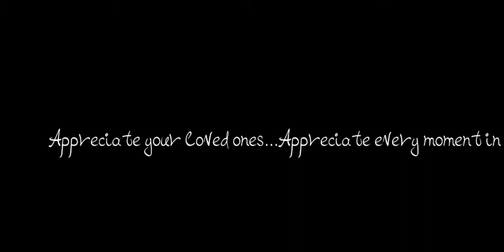T.D.Z 3 Premium Android Gameplay!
Atmospheric Stalker adventure in the post-Apocalypse world!

No ads. In the future-access to new content.In the future, the price will increase!
The Dead Zone 3 Dark Way is an extremely interesting journey in a dangerous Exclusion zone. Plunge into the battle with bloodthirsty mutants. Immerse yourself in spiritual gatherings around the campfire. Feel the incredible atmosphere. Enjoy the full story line, with lively dialogue and a dynamic cut-scenes.The game is fully translated into English! Read more about all the features below:
★Plot
The story of this game will capture you from the first seconds!
The game's plot tells us about a young Stalker named Peter. Losing his own son left him with no other choice... The last chance for him was a "ticket" to the dark zone, which has everything for earning large sums. At your own risk, our hero goes on a dangerous RAID to save a loved one.
★Nice graphics
Beautiful three-dimensional graphics, nice visual effects, highlights, shadows will please even the most experienced gamer.
★Dynamic cut scenes
Cut scenes in the game not only give meaning to the story picture, but also provide an opportunity to participate in them. Be vigilant, you can't do without your reaction!
★A mix of genres in one bottle!
The game features horror moments filled with horror , logic quests, shootouts and lots of action!
★Easy control
The controls are simple and intuitive. You will not have any difficulties and you will not have to get confused in hundreds of unnecessary buttons!
★Fully voiced characters
The characters in the game are alive, you will not be bored with them. All phrases are fully voiced in Russian!
Play freely, without internal purchases!